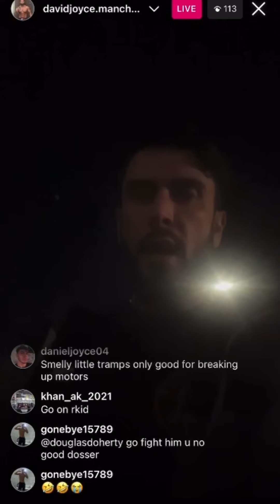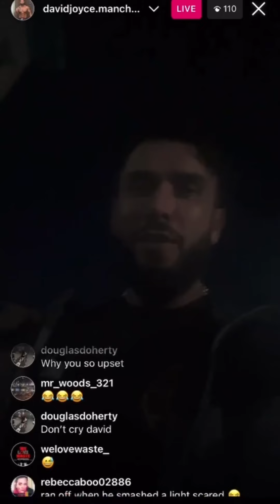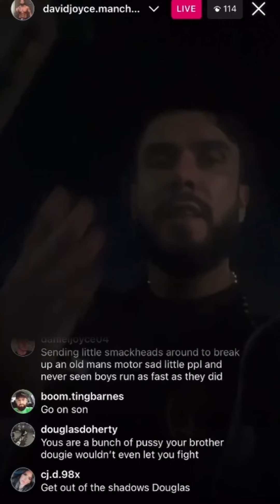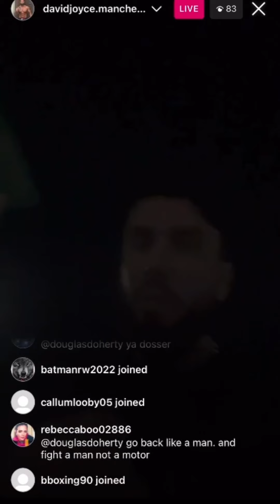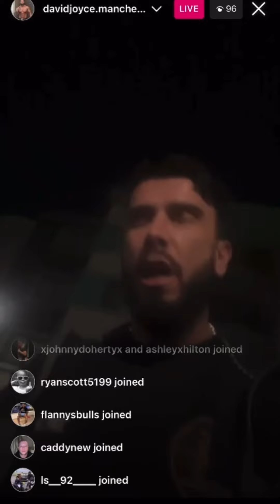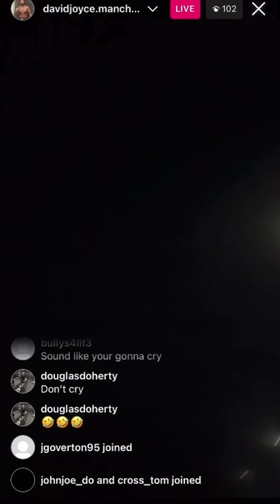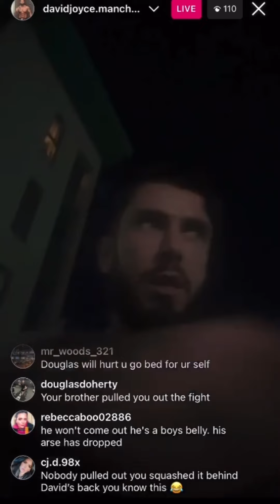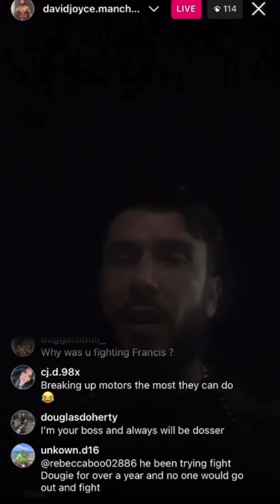David Joyce reply back to Douglas Doherty